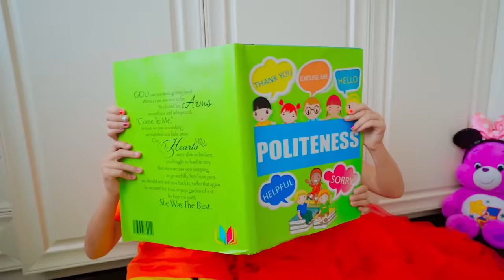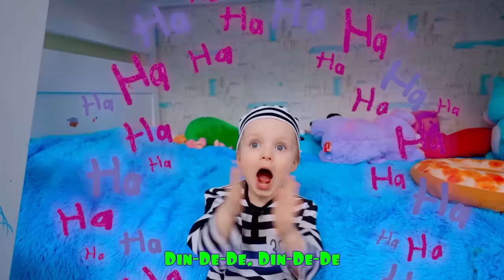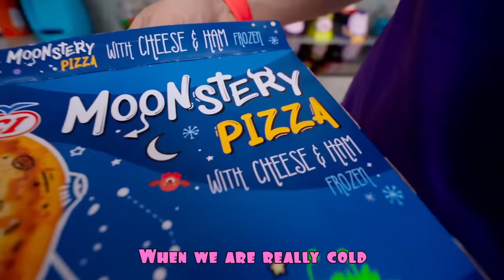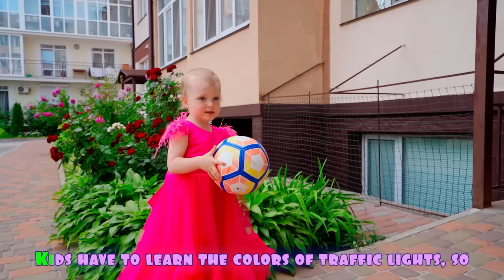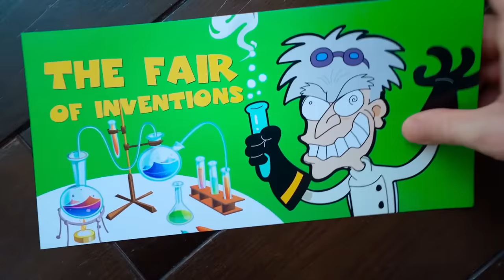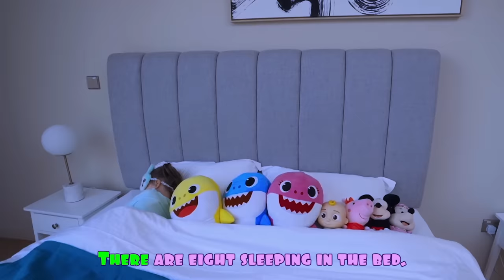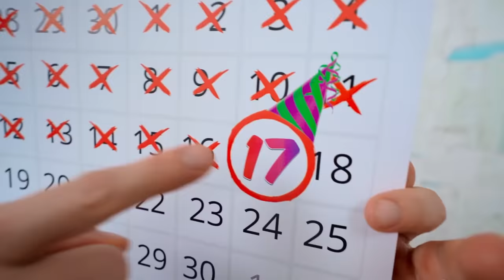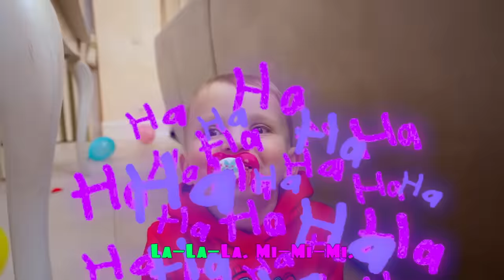Five Kids Jealousy & Rules of Behavior + more Children's Songs and Videos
A new collection video, including one of our most recent songs, "Jealousy & Rules of Behavior"